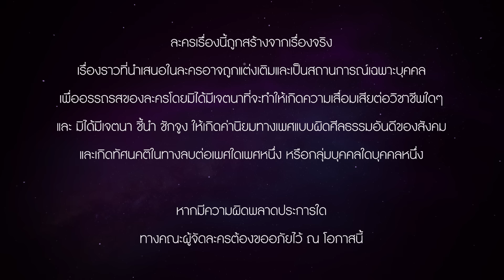Club Friday The Series Love & Belief ความรักกับความเชื่อ - สะใภ้จีน EP.2 [1/5]